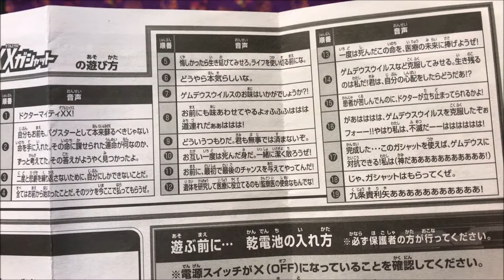【エグゼイド】最強のワクチン！ドクターマイティXXガシャット！貴利矢&神ボイス多数収録！【レビュー】